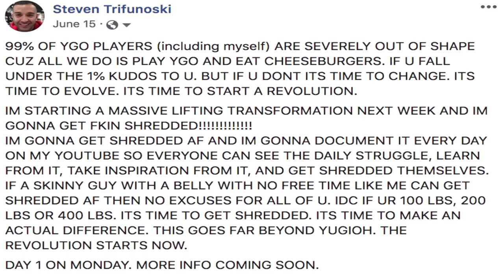MY 6 WEEK FITNESS TRANSFORMATION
I HAVE ACCOMPLISHED NOTHING SO FAR, BUT NOT BAD FOR 6 WEEKS... IF YOU HAVEN'T STARTED YOUR LIFTING JOURNEY ALREADY GO START NOW!